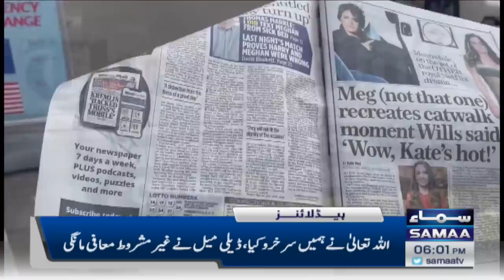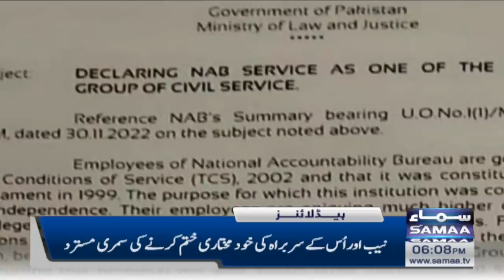Samaa News Headlines 6pm | SAMAA TV | 12th December 2022